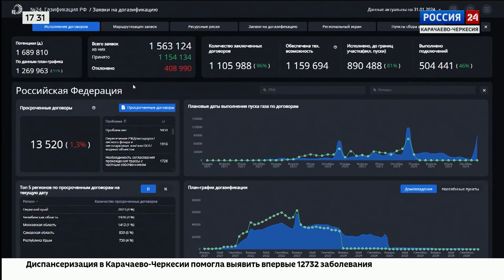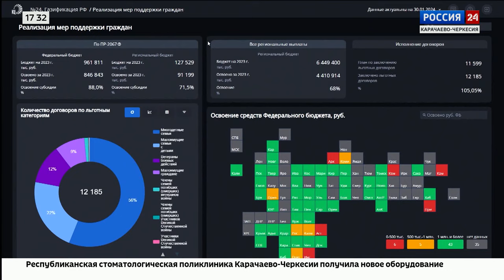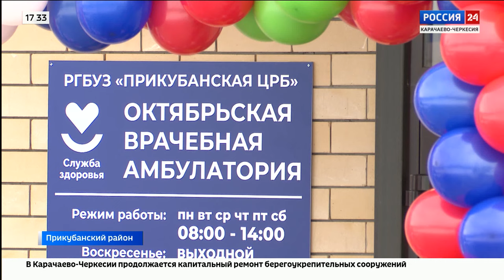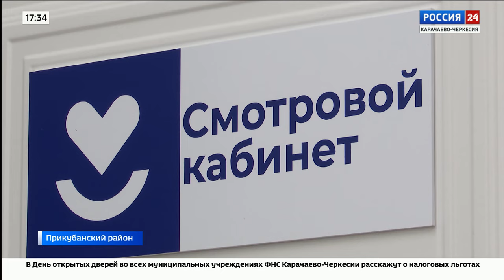"Вести Россия 24" Эфир от 01.02.2024